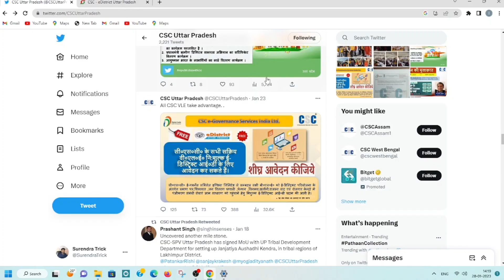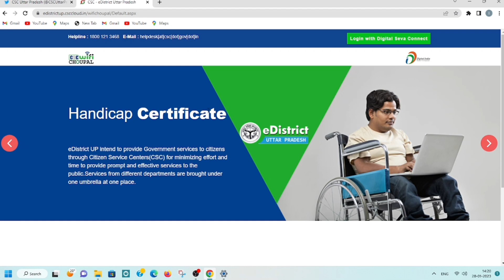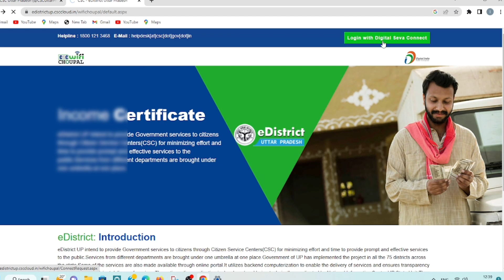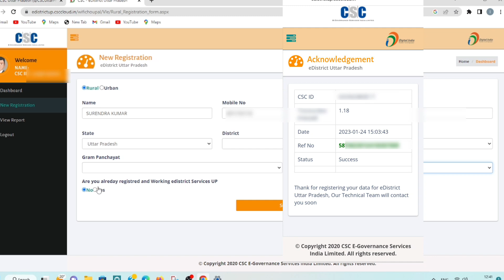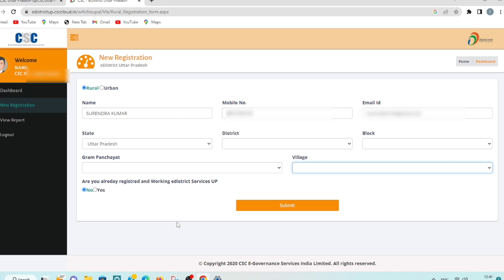Free me jan seva kendra kaise khole | Free jan seva kendra registration kaise kare 2023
Hello dosto es video me hamne bataya hai ki free me jan seva kendra ki id kaise le, free me jan seva kendra ka registration kaise kare.

Tech With Kohli
From - Ayodhya Uttar Pradesh ( India )